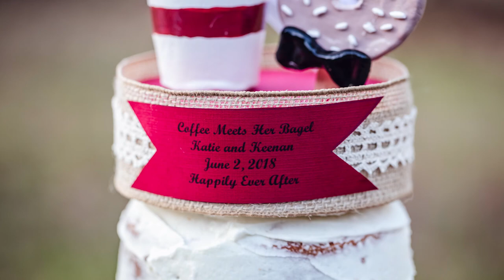Katie + Keenan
Married June 2, 2018. Katie & Keenen have an undeniable love that radiates through their natural chemistry and can be seen in their wedding video.